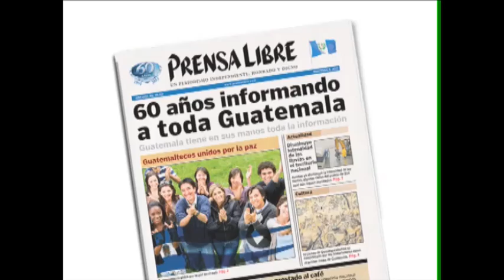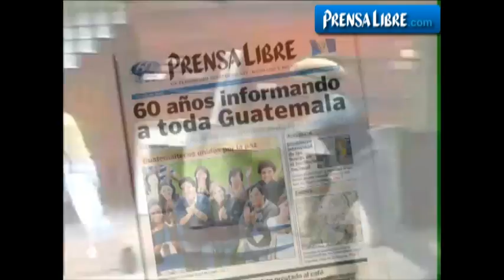Roberto Gómez Bolaños, la mente detrás del Chavo del 8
El Chavo del Ocho es una serie cómica mexicana de televisión, creada por Roberto Gómez Bolaños ("Chespirito"). Fue transmitida en los mismos años en gran parte de Latinoamérica y diferentes países de Europa y Asia.
Edición Ángel Elías